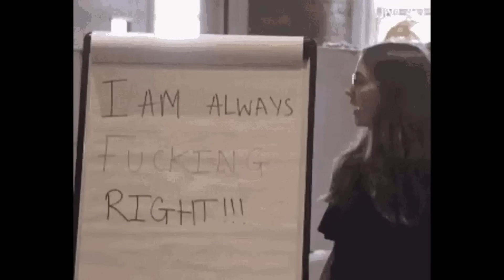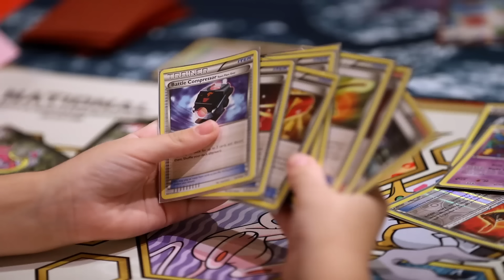Types Of Kids In High School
High School was on hell of a time

In this video we talk about the different types of kids in high school, the different types of kids at public school, and some of the different types of teachers in high school too